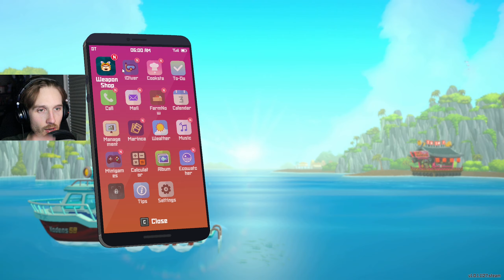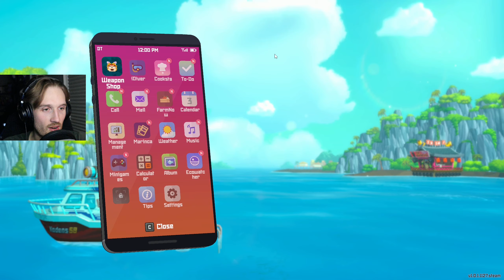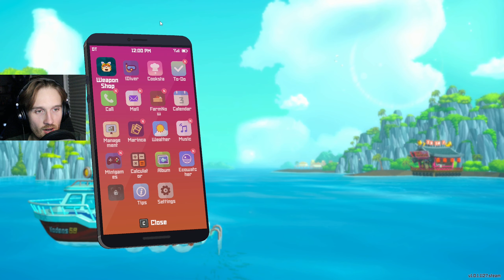Goonlore // Dave the Diver // Ep. 35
They don't teach you this in school, bucko.

// Main Channel: @shiny_doorknob

Also: Clutching the Dub in the Ice Caves